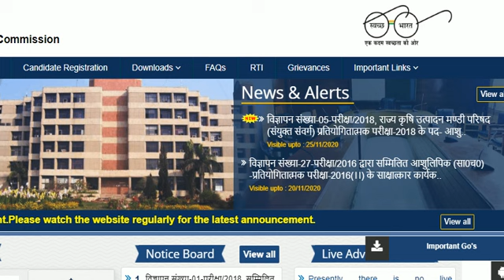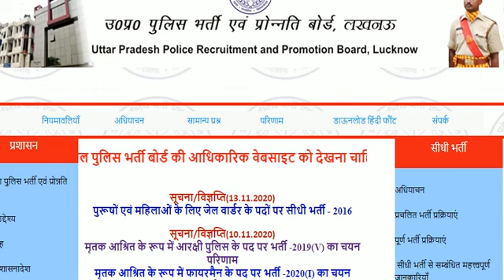UPSSSC TODAY RESULT&NOTICE UPDATE NEWS II DAROGA BHARTI 2020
हेलो दोस्तों स्वागत है आपका फ्रेंड स्टडी सर्किल चैनल में
आज के इस वीडियो में उत्तर प्रदेश अधीनस्थ सेवा चयन आयोग के रिजल्ट और आने वाले नोटिस के बारे में सूचना दी गई है साथ ही दरोगा भर्ती के बारे में भी जानकारी प्रदान की गई है।